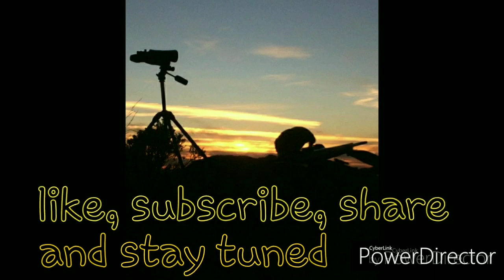Fourth deer down 2019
Video is all about myron...myron has been putting in and getting drawn for coues deer for 8 years. finally on the 8th year, he got his buck...me and ruben are extremely grateful to be a part of and help myron get his first buck. Congratulations myron and good shooting.